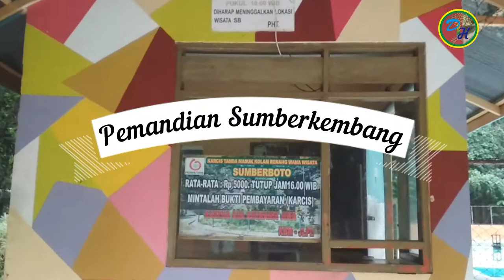Banyune segar cuy || Sumberkembang Baths || Pemandian Sumberkembang || Sumberboto || Jombang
The water flows non-stop directly from the source, the water is very clear, fresh and makes you feel at home. supported by a natural panorama. The ticket price is really cheap, it's a waste if you don't try it guys

Banyune segar cuy || Sumberkembang Baths || Pemandian Sumberkembang || Sumberboto || Jombang Tempat Menumpahkan Hasil Kreativitas Karya Yang Bisa Dinikmati dan Bisa Menghibur Untuk Semua Kalangan
Terutama Musik dan Nuansa Alam Yang Layak Diwujudkan Dalam Bentuk Video Konten Bermanfaat Untuk Semua Orang. Terimakasih untuk Semuanya Tanpa Terkecuali

● Saya mengucapkan banyak terimakasih
● Kepada kalian yang sudah menonton vidio saya, yang sudah melihat channel youtube saya
● Dan jangan lupa untuk memberikan dukungan pada saya